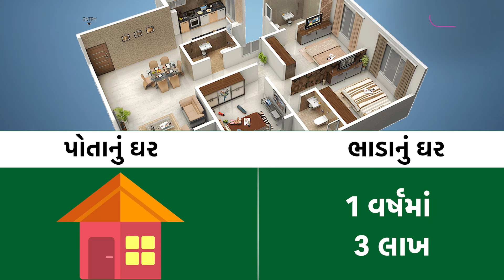ઘર ખરીદવાના બદલે ભાડે રહેવુ ફાયદાની ડીલ કેવી રીતે ? આ ગણતરીથી સમજો| Gujarat Tak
ઘણા લોકોને એ સૌથી મોટો સવાલ હોય છે કે ઘર પોતાનું લેવું જોઈએ કે પછી ભાડેથી જ રાખવું જોઈએ તો તેનો જવાબ જુઓ આ સરળ ગણતરીથી...